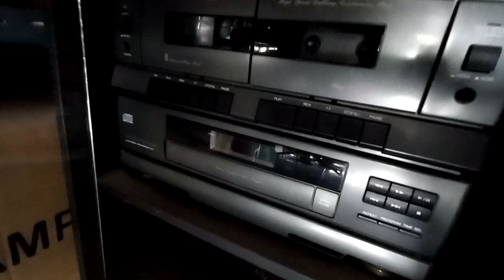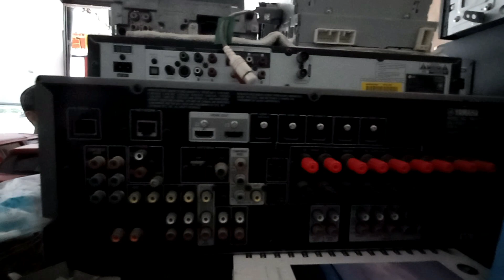คลองถม สนามหลวง2 อะไหล่จักรยานมือ2 ใช้เองขายเอง เครื่องเสียงครบ SET ถูกมาก ไม่ได้ใช้เอามาขาย พี่วี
dadmom

มีเบอร์โทรติดต่อไว้ให้ใต้คลิปแล้วนะครับ
ชุดขับ อะไหล่ เฟรม เครื่องเสียง
ไม่ได้ใช้เลยเอามาขายครับ ถูกๆ ถึงใจเลยครับ
ตลาดสนามหลวง2 ติดกับร้าน เครื่องเสียง MC คอนโซล&ซาวด์ ครับ

ลำโพงวินเทจ /